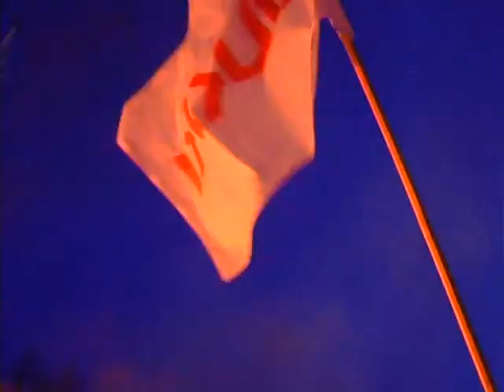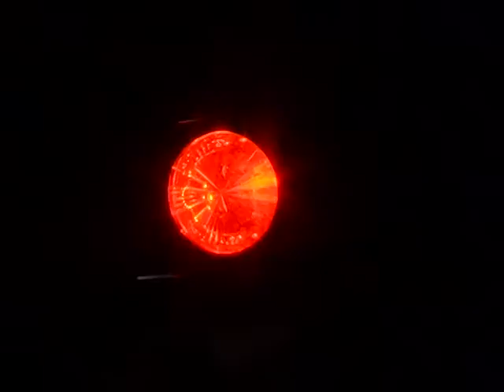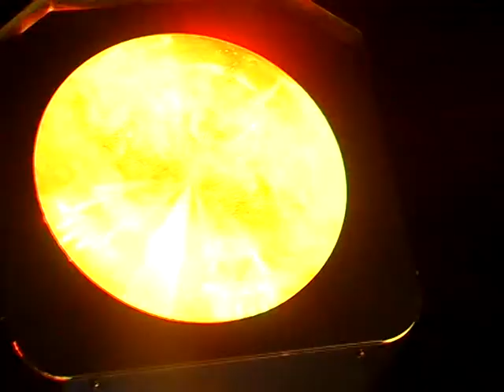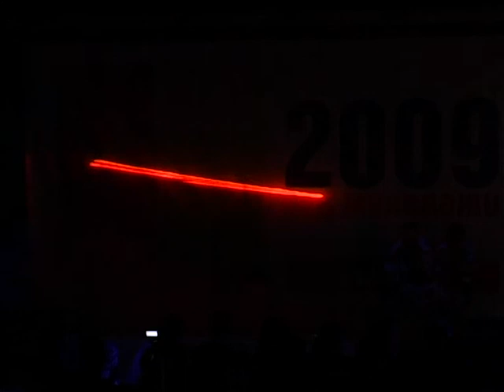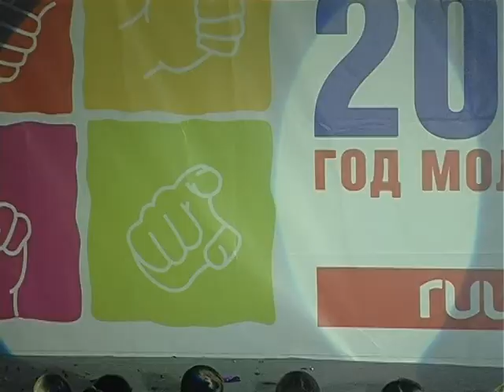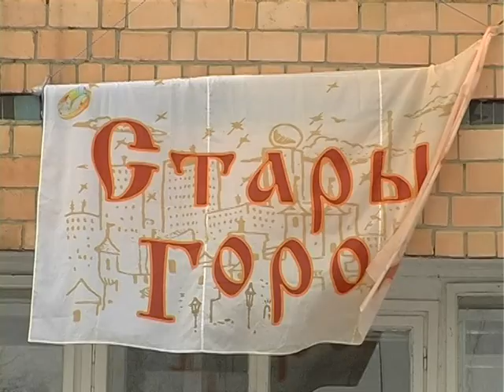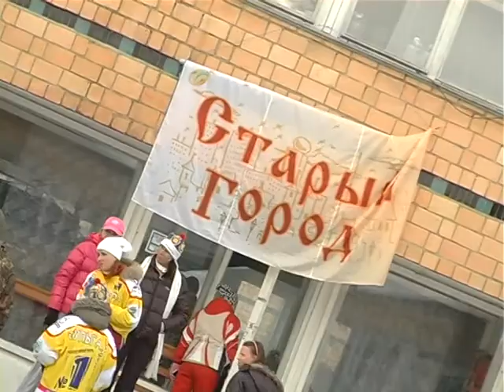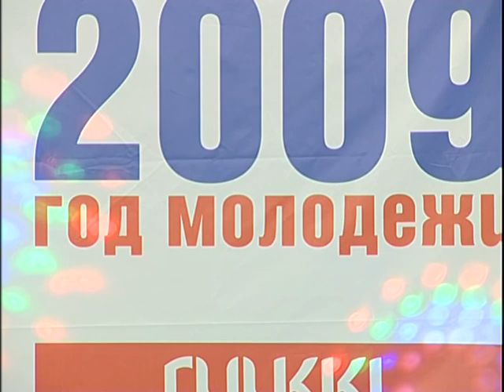Обнинск. Зимний слет 2009. ТРК "Крылья" повествование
Заявитель: The Orchard Music
"Очи чёрные, очи страстные" Заявитель: NDA Sound
"Hey Pachuco-BYO Records" Заявитель: AdRev for a 3rd Party
"Ephra" Заявитель: The Orchard Music